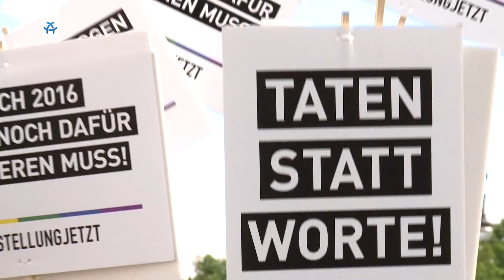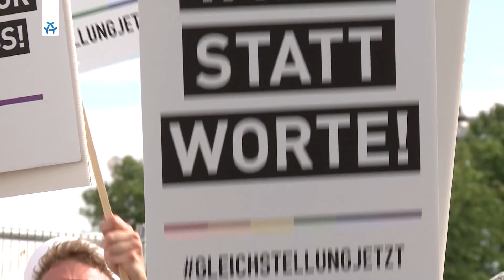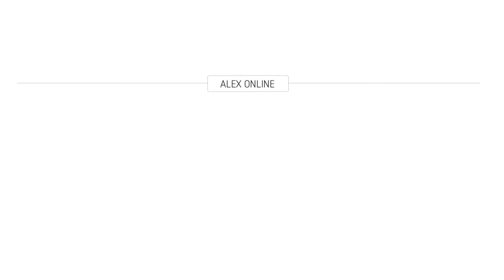CSD 2016 Feature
ALEX @ CSD Berlin 2016
Angefangen hat alles in einer Bar in der Christopher Street, New York City. Dort erhoben sich 1969 Schwule das erste Mal gegen die Unterdrückung durch die Polizei. In den darauffolgenden Jahren wurde mit einem Umzug in New York an diesen Tag erinnert.

Heute gibt es in beinahe jeder größeren Stadt in Deutschland einen Christopher Street Day, auf dem Lesben, Schwule, Transgender, Inter- und Bisexuelle für ihre Gleichberechtigung und gegen jede Form von Diskriminierung in der Gesellschaft demonstrieren - einer der größten ist der Christopher Street Day Berlin.

Wir sind in diesem Jahr wieder mit dabei und übertragen das CSD Finale aus Berlin am Brandenburger Tor live im ALEX TV und Onlinestream. Freut euch auf Acts wie Culcha Candela, Benjamin Boyce (Ex-Caught In The Act) und die spanische ESC-Künstlerin Barei. Im Wechsel mit den Musik-Acts gibt es politische Redebeiträge sowie die Verleihung der Soul of Stonewall Awards.